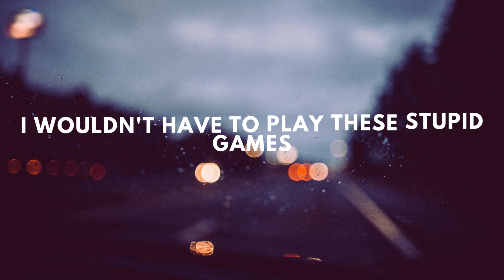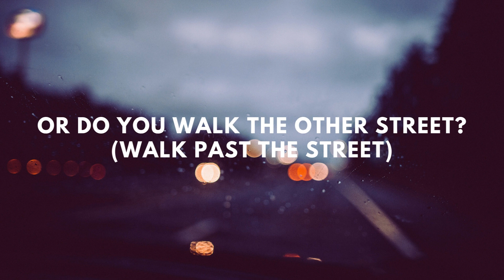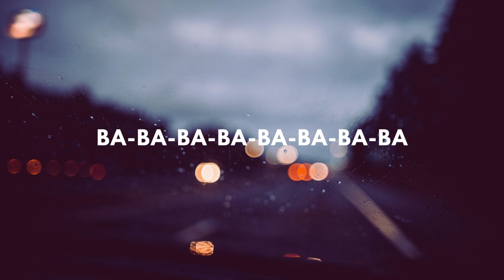Mad Tsai - Stupid Games (Lyrics)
🎤 Lyrics : Stupid Games

[Intro]
Ugh, how do I explain this?

[Verse 1]
I think I kinda got a crush
Don't want to say I'm in love
'Cause I don't know if he's into guys
Don't know if I'll ever be his type
But a boy can dream his heart away
That he'll find a boy who swings his way

[Verse 2]
Sometimes I wish that I was straight
I wouldn't have to play these stupid games
Like analyzing the way he talks
Does he watch football or watch RuPaul?
What I really guess I'm trying to say
Is would you like to be my date?

[Chorus]
Or are you straight?
Is my gaydar broken?
Am I too late?
Is your schedule open?
Sorry for ruining the mood
I had to ask 'cause you're so cute
Oh, are you straight?
Hey-ey-ey-ey

[Verse 3]
Should tell him that I like him? (Like him)
Don't know what if you date a guy like me (Guy like me)
Hey, do you got a girlfriend? (Girlfriend)
Or do you walk the other street? (Walk past the street)
Do you wanna kiss me? (Kiss me)
Or am I now thinking straight?
This is all just wishful thinking
'Cause I'm hoping you swing away

[Verse 4]
I'm tryna be nice but I can't help
I wanna be yours but I can't tell
Throwing away this in my heart
From falling for you
Tell me your favorite brand new song
Or would you rhythm all along?
Someone please help me with this messy interlude

[Chorus]
I'm not okay
Just got my heart stolen
Hey-ey-ey-ey

[Bridge]
Da-Da-Da-Da-Da-Da-Da-Da-Da-Da
Da-Da-Da-Da-Da-Da-Da-Da-Da-Da
Ba-Ba-Ba-Ba-Ba-Ba-Ba-Ba
Ba-Ba-Ba-Ba-Ba-Ba-Ba-Ba
Ohh
Da-Da-Da-Da-Da-Da-Da-Da

[Chorus]
I get it, you're straight
My gaydar was broken
I'm not okay
Hey-ey-ey-ey

This is a fan made (not for profit) video and the materials in this video
are not related in any way to myself or each other outside of it. Please
support the artists by purchasing their original works.”